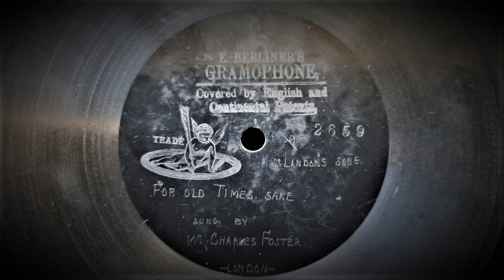For Old Time's Sake (Charles Osbourne) - Sung by Burt Shepard with piano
Subtext: "Miss Lindon's song"

Recorded by The Gramophone Company, London, October, 1899
This Issue: 7" E.Berliner's Gramophone disc No.2659 ("Charles Foster" on the engraved label is a commonly used pseudonym for Burt Shepard)
Matrix: 3889

As we run headlong into the new year of 2023, the words to the chorus of "For Old Time's Sake" penned by Charles Osbourne in 1899 are probably more relevant than they have ever been before.

For old time's sake, dont let our enmity live,
For old time's sake, say you'll forget and forgive.
Life's too short to quarrel, hearts too precious to break,
Shake hands and let us be friends, for old time's sake.

Interestingly, the short subtext on the engraved label "Miss Lindon's song" refers to the fact that the song was written by Charles Osbourne expressly for Miss Millie Lindon (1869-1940) a famous music hall singer in England at the turn of the 20th century.

Burt Shepard (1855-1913) Was an American-born music hall comedian who migrated to England in 1897 and settled in London. He made many records for Berliner, Victor and The Gramophone Company in The United States and England.

Berliner records are the earliest disc records ever produced and are very rare to find in playable condition. Due to their primitive technology, manufacture and materials they can be notoriously difficult to play, (and listen to) even with adapted modern equipment. As you can see, the 7 inch records were a very basic product, recorded at inconsistent speeds usually between 65 and 75 rpm's, made without labels and in early production were engraved by hand with the title and artist. Of course, the condition of them varies widely also, depending on how they have been stored for over 120 years!

Note: this disc is amongst the last few Berliner discs that "Mechsounds" and I are able to upload to this channel. The condition and sound of this disc are consistent with 123 years of survival through what must have been, lets say, "turbulent" times. (And probably many dark, dusty places)

I send my very best wishes to all for a safe, happy and prosperous 2023.

Recorded and processed by myself from an original vintage 78 with the generous cooperation of Mechsounds.